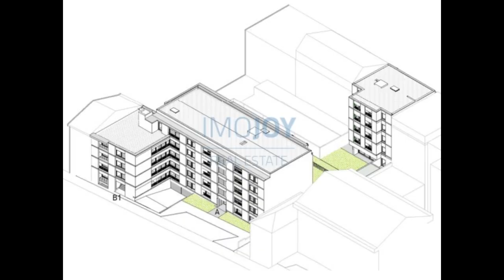Empreendimento Covelo Park para Venda no Porto